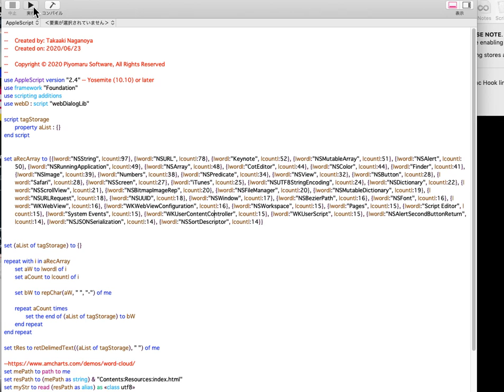AppleScript + AMChart Word Cloud Demonstration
This is a demonstration Script to display word cloud with AMChart.